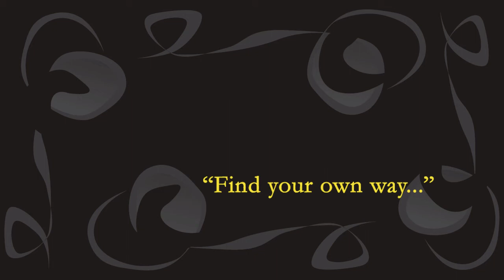Finding your own way --Gift Ideas for parents who live far away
It’s the little things that come to mind when you think back.

Parents and grandparents are not going to be around forever. Now is the time to capture their stories, as told by them, before they are forgotten and gone forever.

It’s for them. It’s for you now and for future generations to come.

Knowing who came before, how they lived and what life was like, makes it easier for others to relate to something bigger and to know themselves a little better.